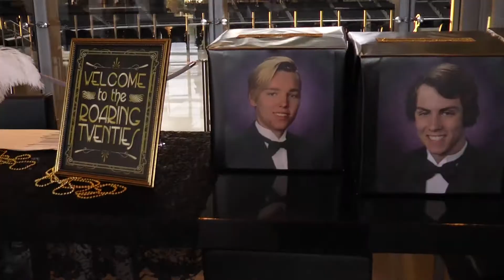Timber Creek Prom 2017 | Timber Creek Television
Video and photos from the 2017 Timber Creek High School Senior Prom.